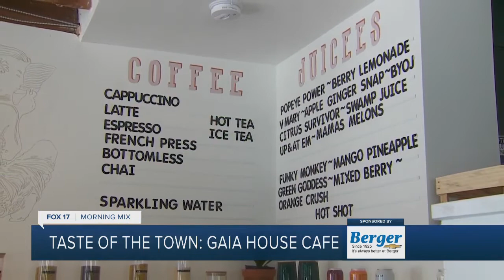GAIA House Cafe featured in Taste of the Town